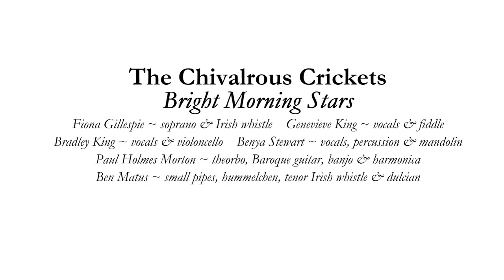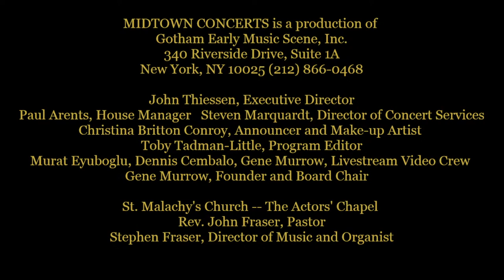The Chivalrous Crickets — Bright Morning Stars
Fiona Gillespie ~ soprano & Irish whistle
Genevieve King ~ vocals & fiddle
Bradley King ~ vocals & violoncello
Benya Stewart ~ vocals, percussion & mandolin
Paul Holmes Morton ~ theorbo, Baroque guitar, banjo & harmonica
Ben Matus ~ small pipes, hummelchen, tenor Irish whistle & dulcian

Perhaps no other category of Classical music has as much influence and crossover from folk music as our Western repertoire of Christmas carols and songs. Celtic and early music band, The Chivalrous Crickets, presents a program spanning nine centuries of traditional holiday tunes from Britain, Ireland, France, Spain, Germany, and America.

0:00 Sussex Carol/Un flambeau Jeannette, Isabella/In dulci jubilo/Ding Dong Merrily on High
  Traditional English, French & German

5:46 Rise up Shepherd and Follow (Fiona Gillespie (b. 1988))
  Text from the American gospel tradition
8:40 Bright Morning Stars (Traditional Appalachian)

12:09 Or nous dites, Marie (Esprit Philippe Chédeville (1696–1762))
14:12 Joseph est bien marié (Marc-Antoine Charpentier (1643–1704))

16:42 The Wexford Carol (Traditional Irish)
18:35 The First of Winter

22:55 Cold, Cold December (Paul Holmes Morton (b. 1986))
Winter Nights (Fiona Gillespie)
  Text by Thomas Campion (1567–1620)
27:06 Qui veut chasser une migraine (Gabriel Bataille (c. 1575–1630))
30:06 Michaut qui cause ce grand bruit (Esprit Philippe Chédeville)
32:22 Malpas Wassail (Traditional English)
37:40 A minuit fut fait un Réveil (Esprit Philippe Chédeville)
41:11 Noël pour l’amour de Marie (Esprit Philippe Chédeville)
43:36 Où s’en vont ce guay bergers (Esprit Philippe Chédeville & Marc-Antoine Charpentier)